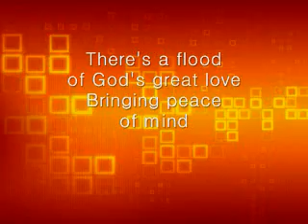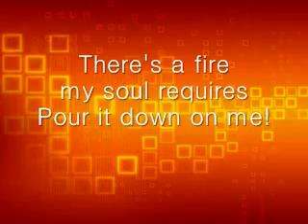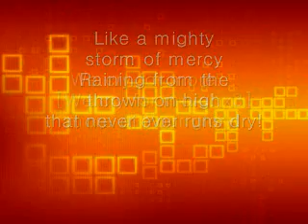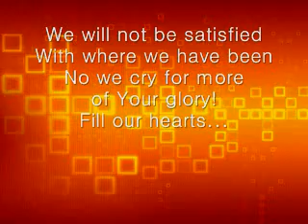More of Your Glory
Praise & Worship music video for the Danny Chambers (*version) song More of Your Glory.  Has the words on the video so can be used for Praise & Worship.